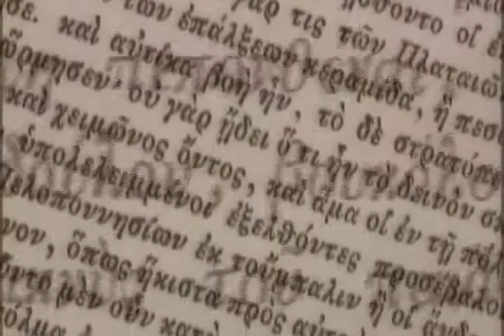The Greeks-3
THE MOST SPECTACULAR HISTORIC DOCUMENTARY. A FILM YOU MUST WATCH!